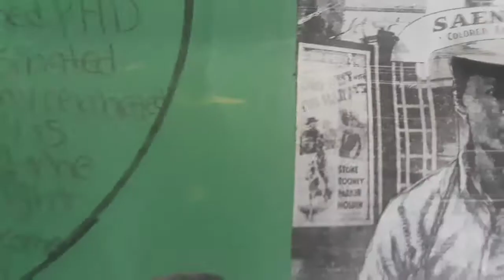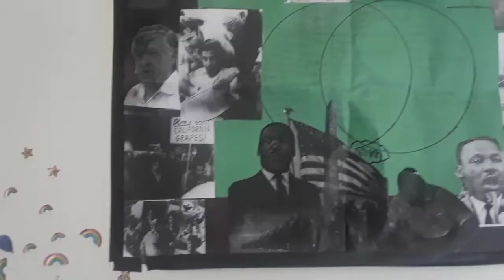Okra - "Seasons" (Official video)